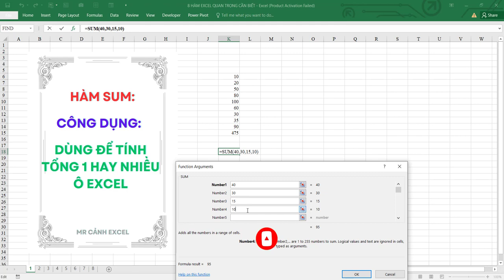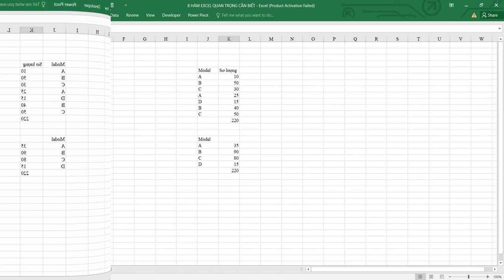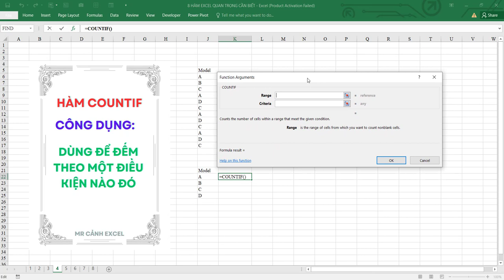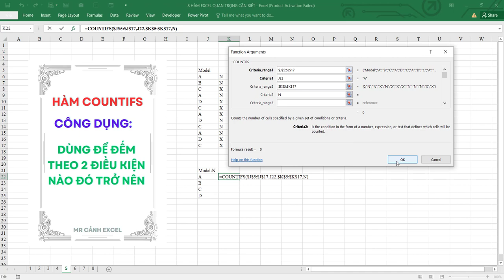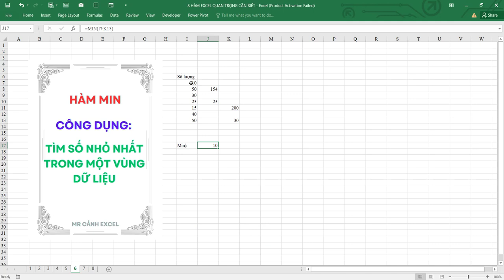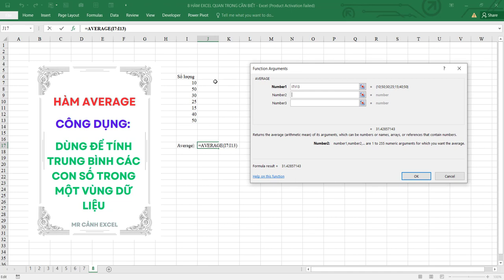8 hàm Excel rất quan trọng cho dân văn phòng | Mr Cảnh Excel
Đây là 8 hàm Excel rất quan trọng cho dân văn phòng,
*Các khóa học của Mr Cảnh Excel:
1. Khóa Tin Học Văn Phòng (Excel, Word, Powerpoint,..dành cho mục đích đi làm)
2. Khóa Excel Master (Học chuyên sâu về Hàm và các Công cụ tổng hợp, phân tích trong  Excel)
3. Khóa Lập Trình VBA trong Excel (Viết code trong Excel, tự động hóa công việc)
Hình thức dạy kèm 1-1: Học qua phần mền điều khiển máy tính từ xa Ultraview/ Teamview trên cả nước hoặc học trực tiếp tại Bắc Ninh, Bắc Giang.

+Phone/Zalo: 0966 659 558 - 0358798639